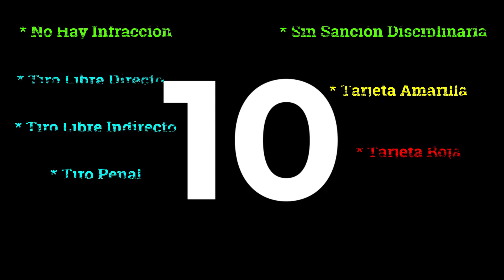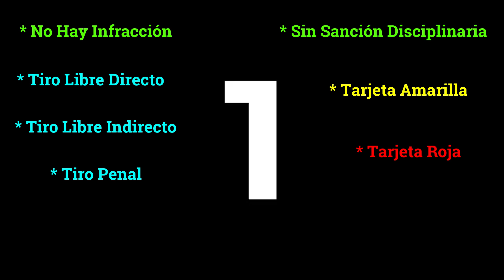Video Test Futsal N º 8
Observarán 14 Video Test con resolución a las Reglas de Juego del Futsal 2022/23.

Puedes compartir y opinar tus propias resoluciones o dudas en los comentarios !!!

Buena suerte y disfrútalo